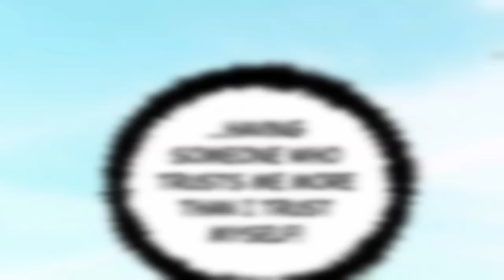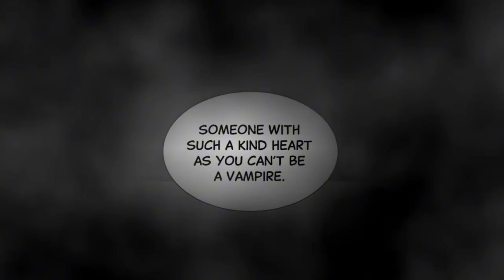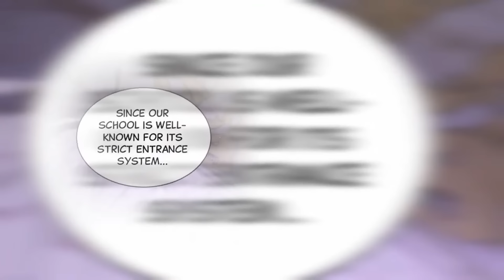My Superpower Making Vampires fall in Love with Me - Parts 1-3 [manhwa recap]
Welcome to Riverfield, where the most popular boys at two rival schools happen to be vampires and werewolves. When mysterious new student Suha transfers to Riverfield, the rivals are inexplicably drawn to her. As horrific incidents begin to shake the town, the boys' forgotten past slowly begins to unravel. and their world is turned upside down.

She was blamed and hated for being different - Part 1 - 00:00
She became the centre of attraction for all the popular guys - Part 2 - 35:32
Bite me - Part 3 - 01:29:35
25:24  e was blamed and hated fo | Recap of Manhwa

I do manhwa review for you and put a lot of effort and time into each video. I choose the best love and romance stories. I hope you enjoy them!

I don't own the anime, music, artwork, or lyrics. This video isn't meant to violate any copyrights.

Link to Video:    • Epic Cinematic Adventure Trailer NoCo...